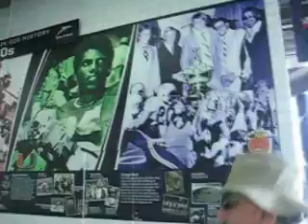Around Dolphin Stadium in 80 Days.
We had to go to section 101. When we got off the elevator it said 149. So we walked towards the numbers that were going lower. How did I know that 101 was right next to 151? We essentially walked around the ENTIRE stadium, and my father, who hates the bufoonery of public crowds, hates the prices of hot dogs, hates the heat, hates the seventh inning stretch, now had to wheelchair my stepmother all the way around while the overhead megaspeakers played hardcore rap music...another wonderful thing to add to my father's list of hates.